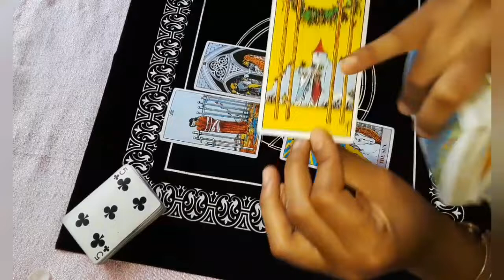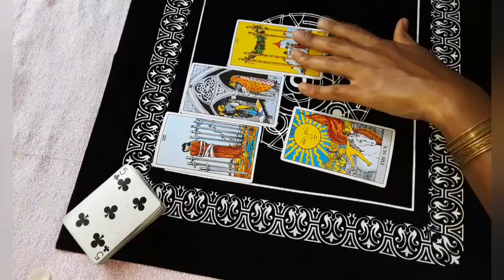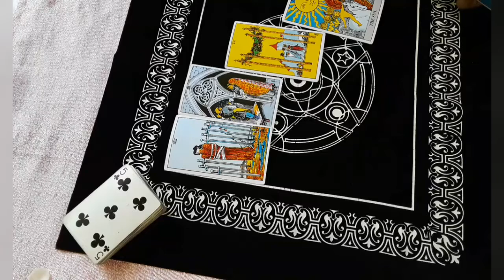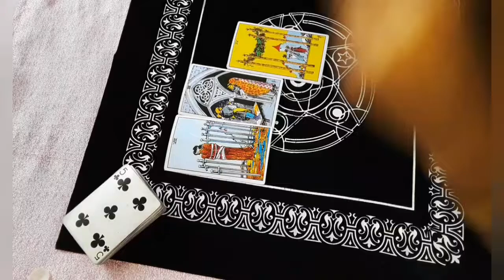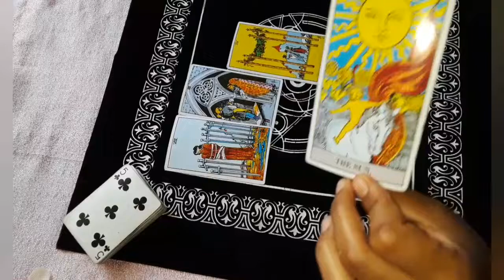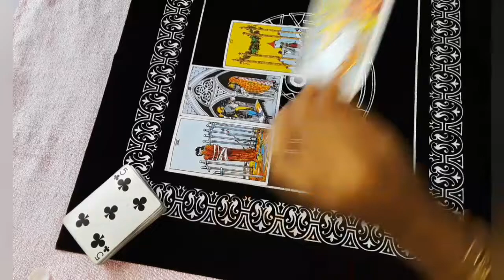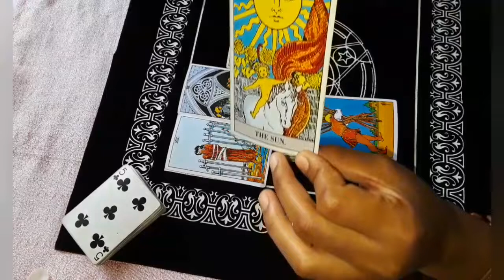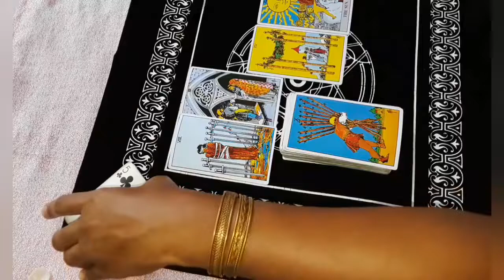Cancer Inspired Messages on MEDITATION